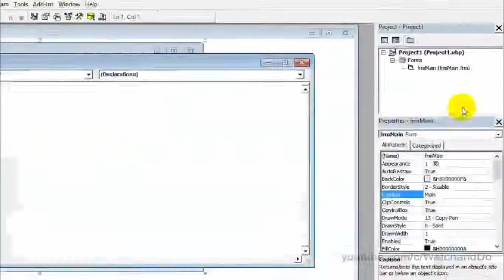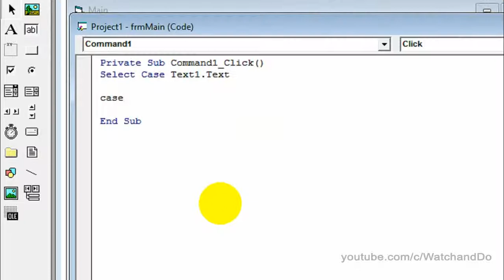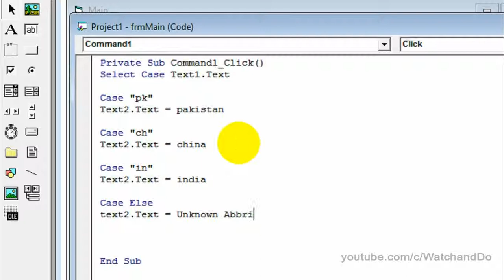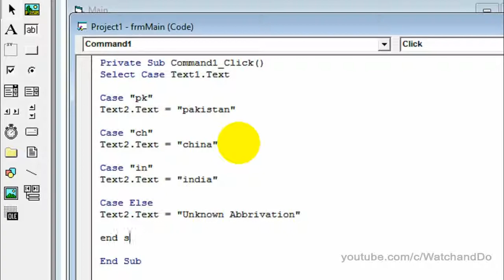12. Visual Basic 6.0 in Urdu - What is SELECT CASE Statement (Conditional Structure).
12. What is SELECT CASE Statement (Conditional Structure) - Visual Basic 6.0 in Urdu .

1. What is Conditional Structure.
2. What is SELECT CASE Statement.
3. How to Use SELECT CASE Statement.